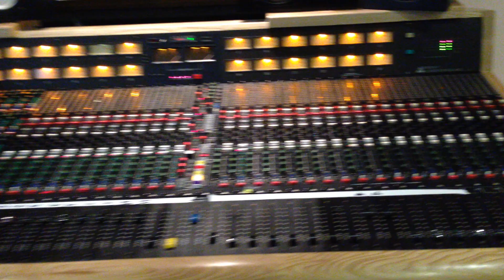Iguana Lovers - Loz Colbert session drumming with Mark Gardener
Iguana Lovers vs Ride. Loz Colbert (actual Gaz Coombees) session drumming at Evolution Studio Oxford with Mark Gardener (OX4Sound) for Argentinian art pop punk band Iguana Lovers ..The wonders of technology. Thanks Nick Moorbath! thanks to all at Oxford for the good vibes!